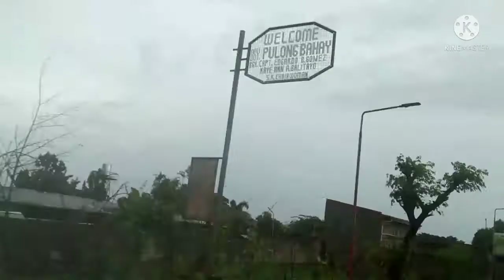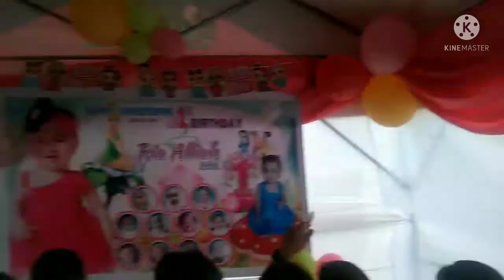Vlog #27 happy 1st bday ria (dame bisita ) sa licab nueva ecija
pls subscribe my chanell  “All the videos, songs, images, and graphics used in the video belong to their respective owners and I or this channel does not claim any right over them.